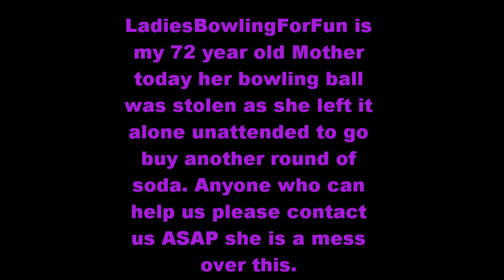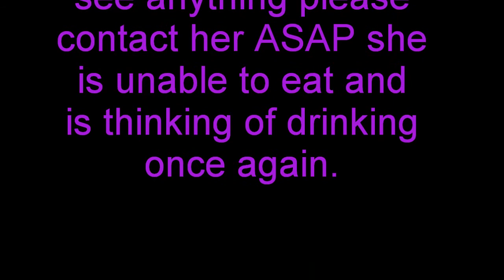Women Crushed When Bowling Ball Stolen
My bowling ball was stolen when I went to buy a pitcher of soda.